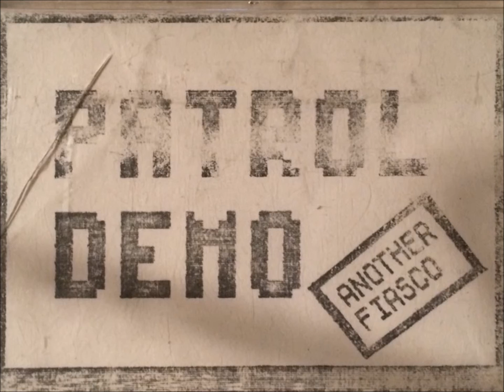Patrol - Min filminncent. 1982 Uk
From the Another Fiasco Demo Tape.

Fife's finest and one of the best of the Scottish bands,Patrol released their 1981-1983 recordings on Intimidation Records in the form of a Limited(500)red vinyl 6 track EP.

Members:

Graham Stewart, John Hart, Paddy Feechan, Ron Smith